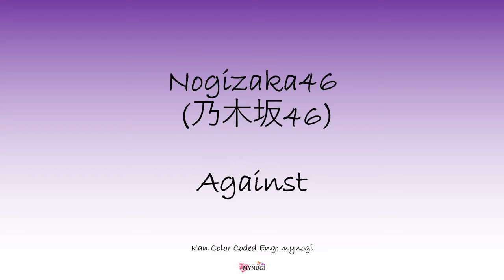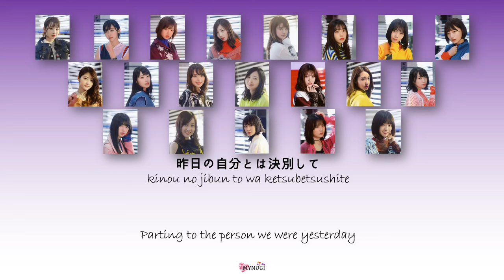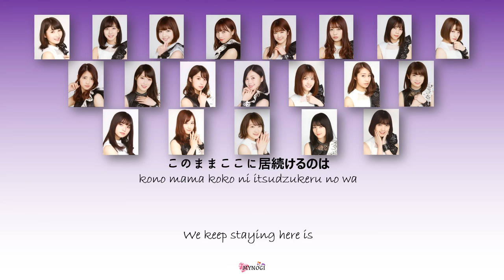Nogizaka46 (乃木坂46) - Against Kan Rom Eng Color Coded Lyrics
1st generation song
Such a powerful lyrics which represent their generation very well